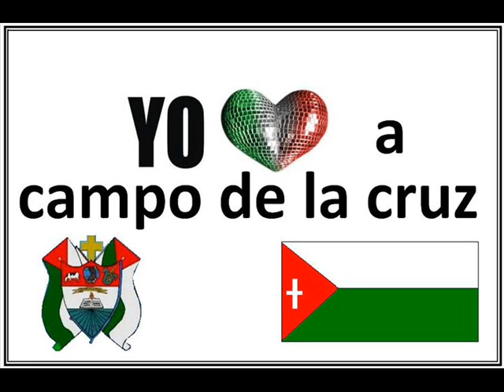El Hermano - Diomedes Diaz - La Vida Del Artista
♪♪ Miguel Peñaloza
Soy geminiano ♊... La música es mi pasa tiempo, en especial los denons virtuales (bpm & dj virtual) ♪♪